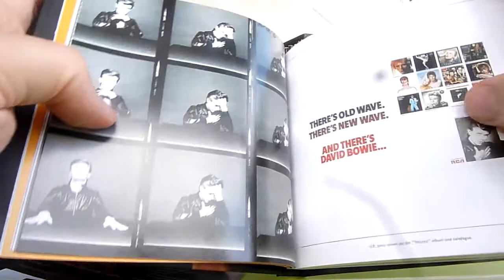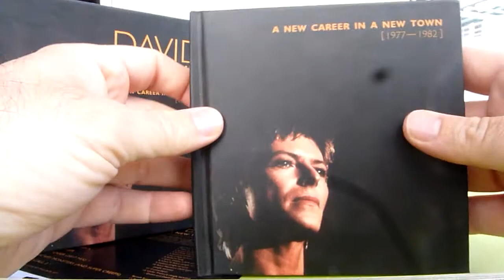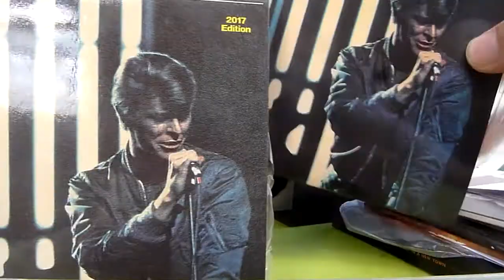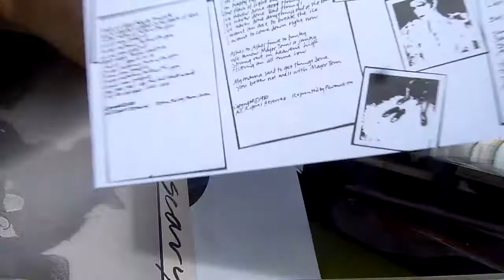David Bowie Box A New Career In A New Town - fake Chinese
הקופסא השלישית של דיוויד בואי, לעוד עדכונים וכתבות אתם מוזמנים להכנס לפייסבוק שלי